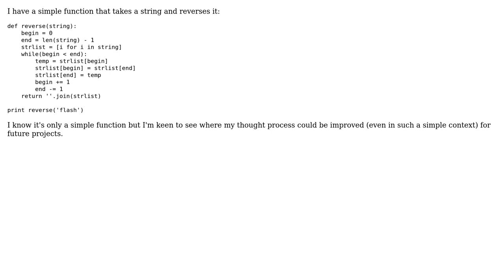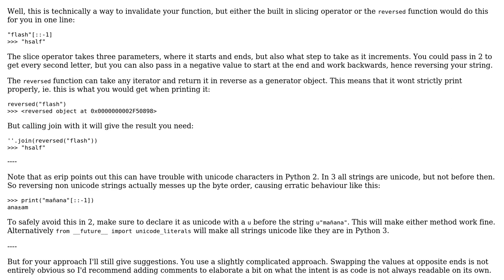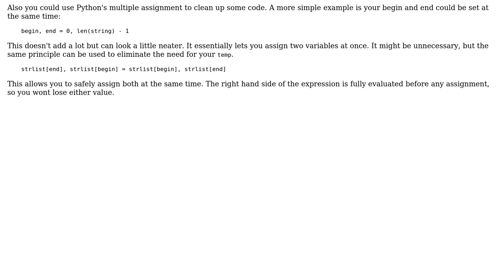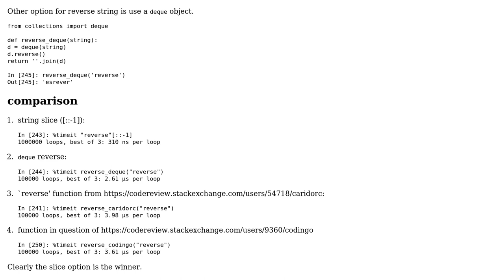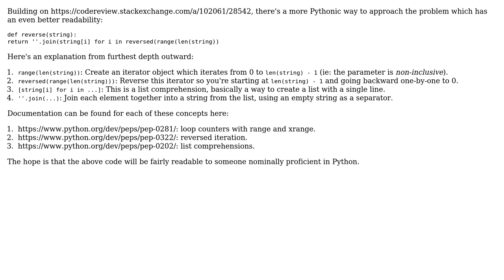Code Review: Reversing a String in Python (5 Solutions!!)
Code Review: Reversing a String in Python

With thanks & praise to God, and with thanks to the many people who have made this project possible! | Content (except music & images) licensed under CC BY-SA | Music | Images & others | With thanks to user SuperBiasedMan user SmartElectron user Naftuli Kay user Michael A user LiavK user Caridorc user 200_success and the Stack Exchange Network Trademarks are property of their respective owners. You are responsible for your own actions.